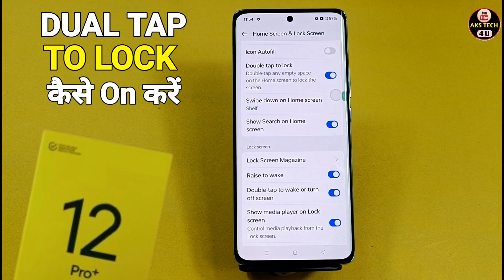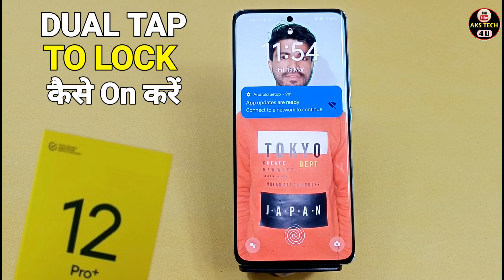How To Double Tap On/Off Screen in Realme 12 Pro Plus 5g | Double Tap Screen Lock Realme 12 Pro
How To Double Tap On/Off Screen in Realme 12 Pro Plus 5g | Double Tap Screen Lock Realme 12 Pro Plus 5g

Akstech4u ,How to fix Double Tap on/off Realme 12 Pro Plus 5g,
Realme 12 Pro Plus 5g Double Tap Screen on kaise kare,
Realme 12 Pro Plus 5g double tap screen,
Realme 12 Pro Plus 5g double tap to unlock,double tap lock screen Realme 12 Pro Plus 5g,
Realme 12 Pro Plus 5g double tap setting,how to enable double tap screen lock in Realme 12 Pro Plus 5g,
how to enable double tap screen off in Realme 12 Pro Plus 5g,
how to double tap to screen on and off in Realme 12 Pro Plus 5g,
Realme 12 Pro Plus 5g me double tap setting kaise kare,
Realme 12 Pro Plus 5g me double tap screen on kaise kare,Realme 12 Pro Plus 5g double tap screen on off

Realme 12 Pro Plus 5g _doubleTap